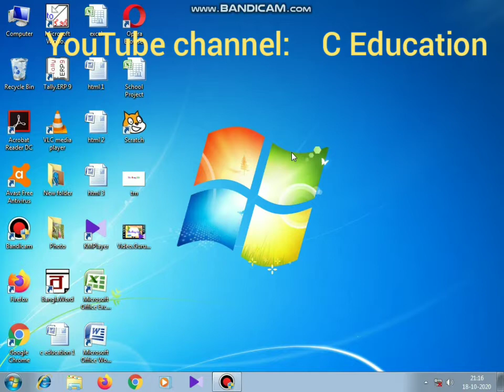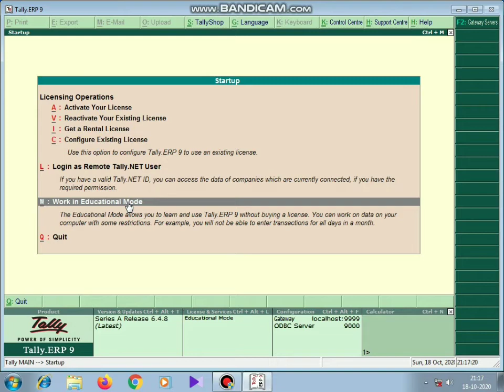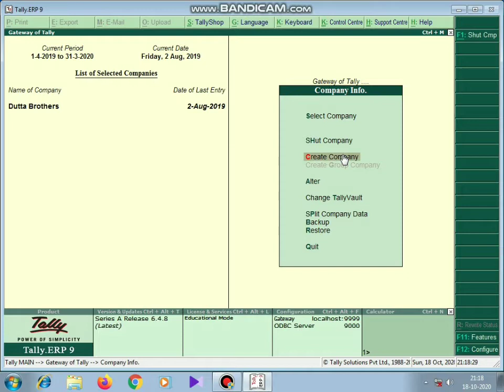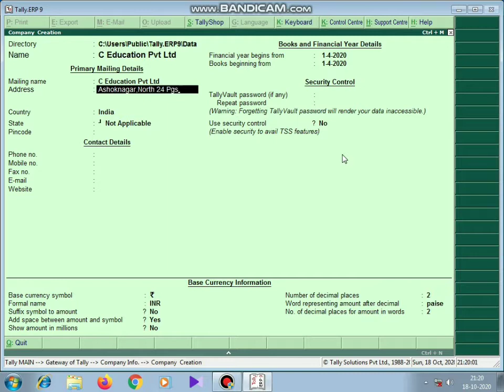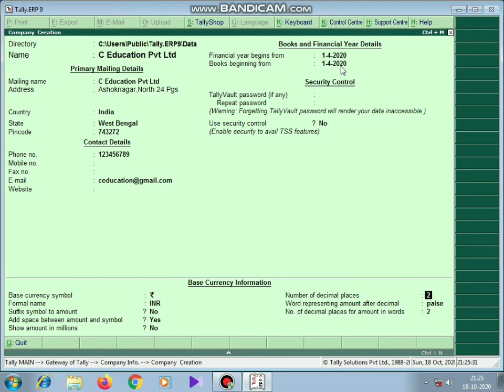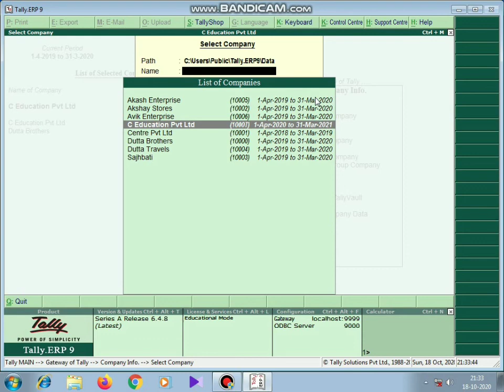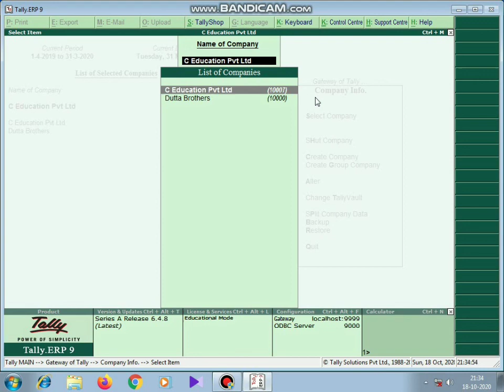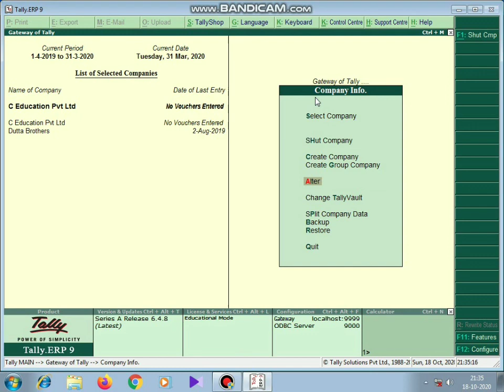Tally Erp.9 for beginners in bangla//tally শেখো খুব সহজ এ